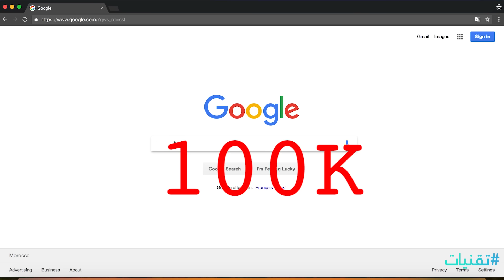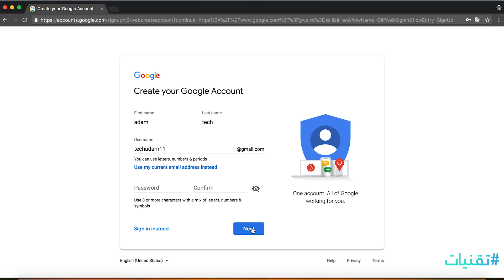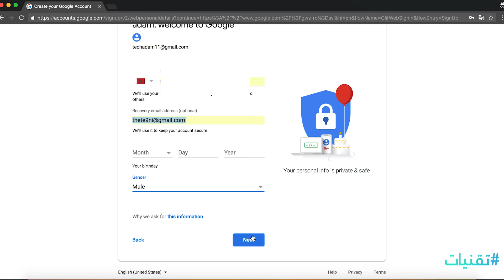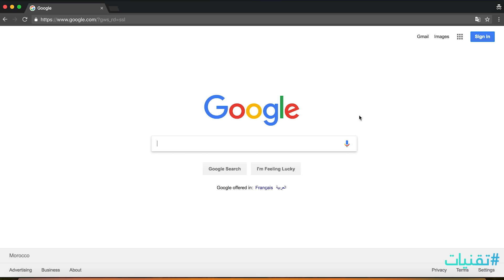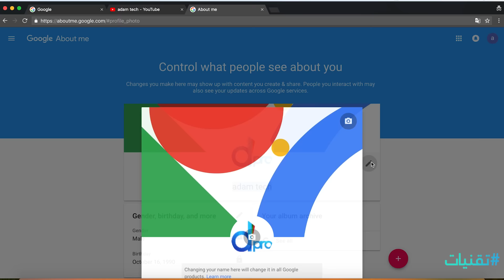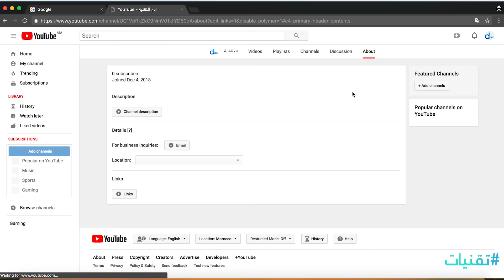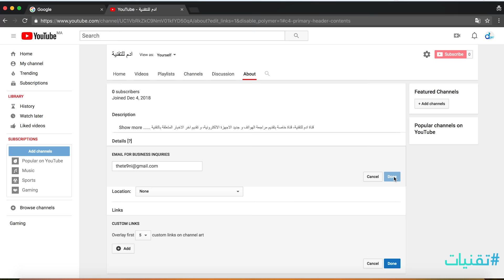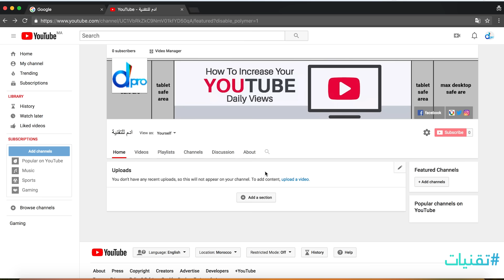كيفية إنشاء قناة ناجحة على يوتيوب من البداية 2018 + نصائح لتفادي فقدان قناتك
▬▬▬▬▬▬▬▬▬▬▬ஜ۩۞۩ஜ▬▬▬▬▬▬